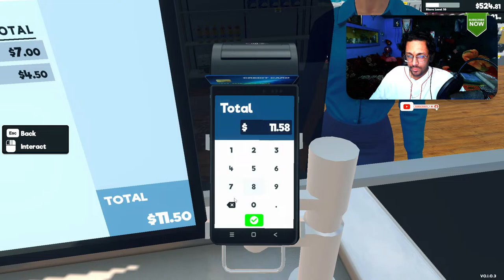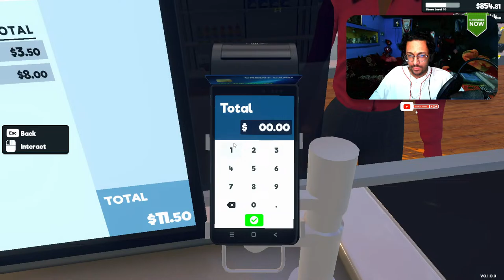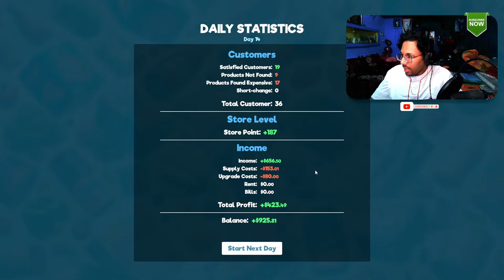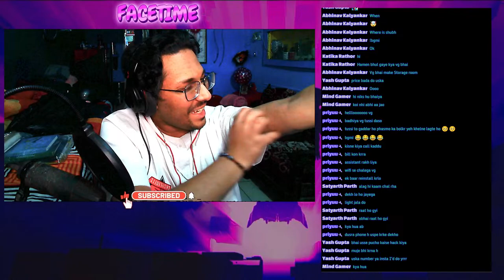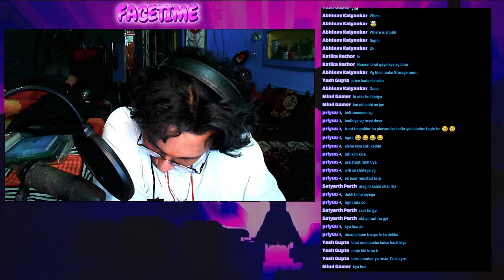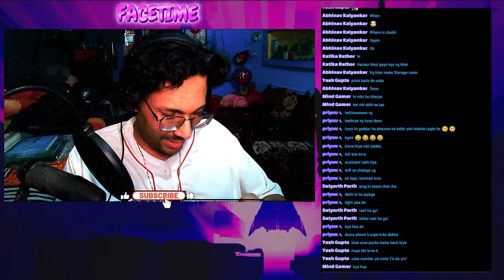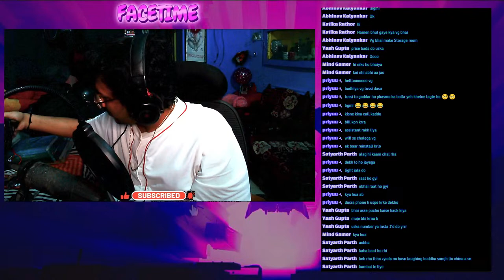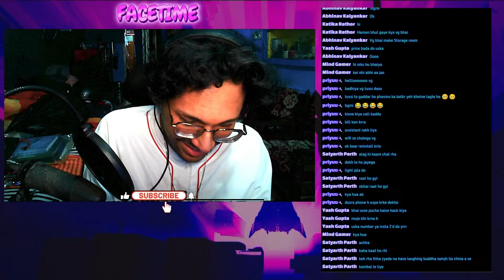NEW SUPERMARKET | EXCLUSIVE IN CHANDIGARH | PS5 IN CHEEP PRICE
About Me
Hey Gamers,  I'm [VishalGoswami]! Here you will see me playing fun PC games and Mobile Games┙

SPREADING LOVE

SUPPORT UPI ID :-  vgradeyt@kotak

👻Add us on Snapchat: Vishalvg
 🕹 STEAM:-Vishalgoswami3

!redeem party {200-points}
!redeem nerd {200-points}
!redeem vg {200-points}
!redeem rip {200-points}
!redeem mj {200-points}
!redeem shubh {200-points}